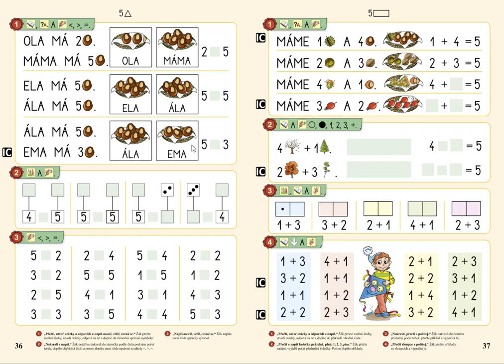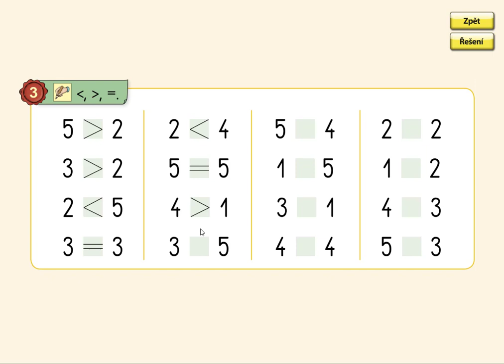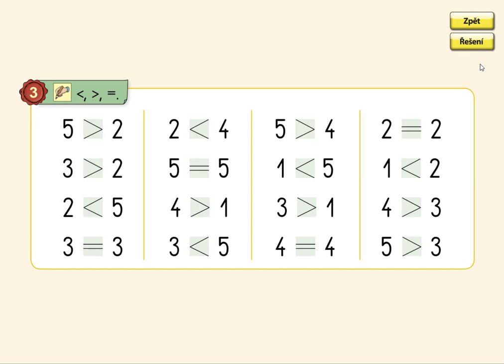Porovnávání do 5, MATÝSKOVA MATEMATIKA 1. DÍL - POČÍTÁME DO PĚTI, str. 36, cv.3